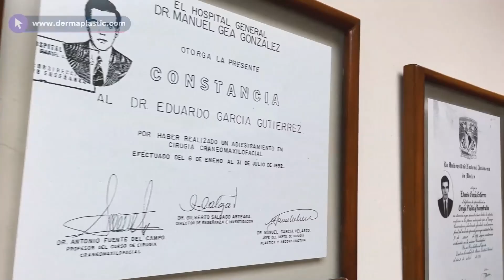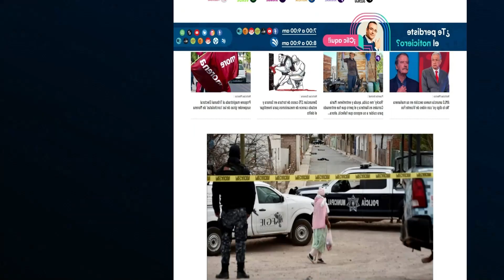Cuida tu piel esta temporada: Estos son algunos consejos del Dr. Eduardo García de Dermaplastic